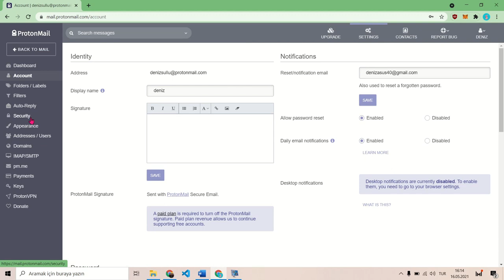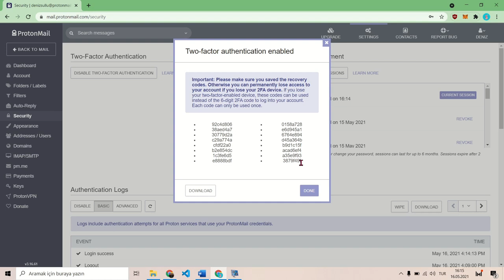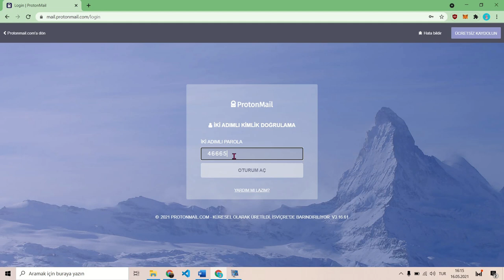Çok Faktörlü Kimlik Doğrulaması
Hazırlayan: Deniz Süllü